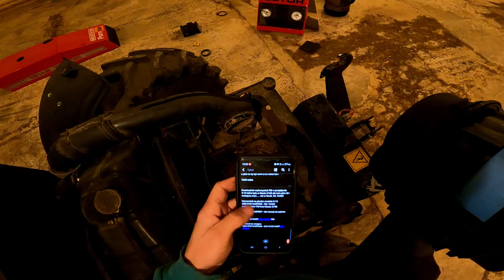Zetor 16145 - suchy filtr powietrza Donaldson Powercore z Białorusi, przymiarka - pasuje jak ulał.